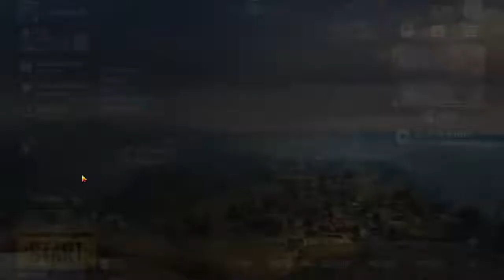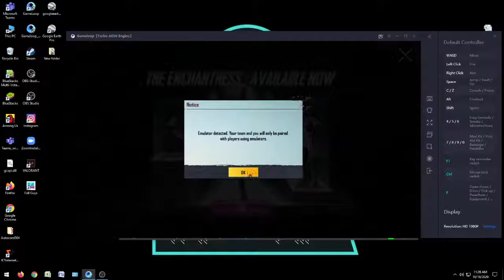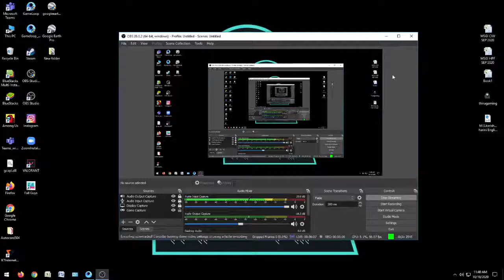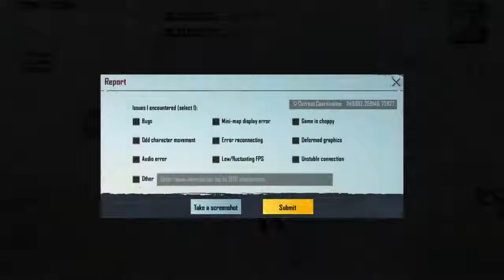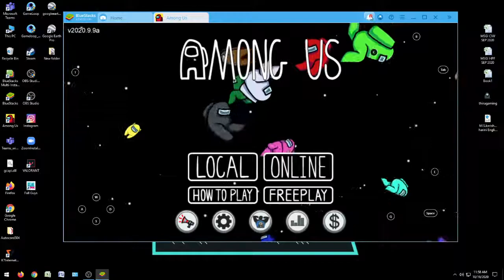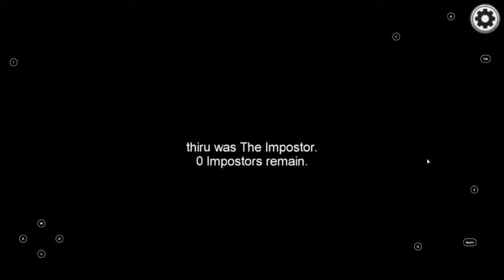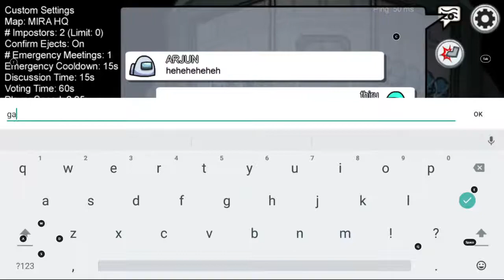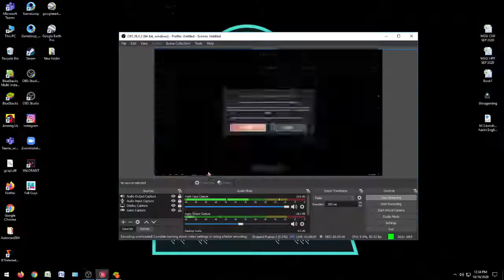don't delete stream live in tamil THIRU GAMING after a long break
My id pubg mobile:Thirugaming123

My id pubg lite :THIRUGAMING